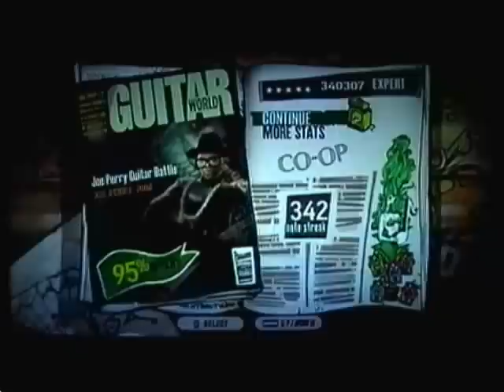GH Aerosmith Co-op: Joe Perry Guitar Battle - 95% (340,307)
firestarter322 - left (lead)
Metalsmasher86 - right (rythym)

I got Guitar Hero: Aerosmith midnight on opening night, and I have to say, it's pretty good.  Even though there's not many songs, I like the majority of them.

However, because of the crappy TV in my garage, I couldn't get clear videos on my camera without the black bar appering and blocking the screen.  My friend and I had to wait until the next day to get videos on my HDTV inside, but we got it, and we were lucky enough to get three good co-op runs before I had to go to work, so here they are.